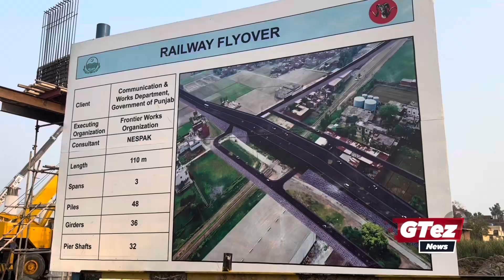Gujranwala Motorway link latest update 11 Sep |Site engineer interview |Gujranwala lahore motorway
gujranwala to lahore motorway motorway gujranwala motorway link gujranwala gujranwala city gujranwala to lahore sialkot motorway lahore sialkot motorway link to gujranwala project lahore to gujranwala lahore motorway lahore sialkot motorway wahndo interchange
Motorway M11
Gujranwala Motorway link full update